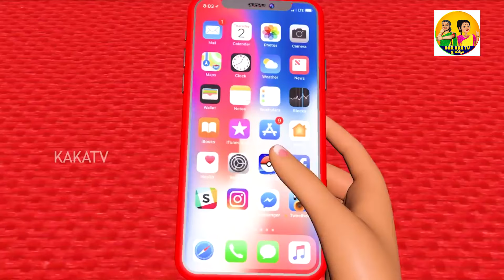Greedy Bahu Magical Sun Glaases || மாயாஜால சன்கிளாஸ்கள் |Tamil Fairytale Animated Tamil Stories 2024